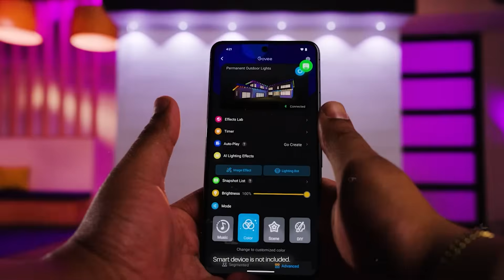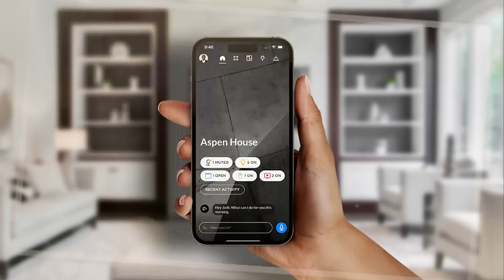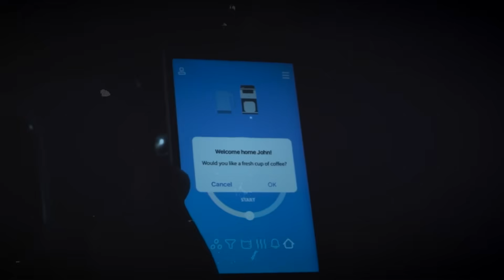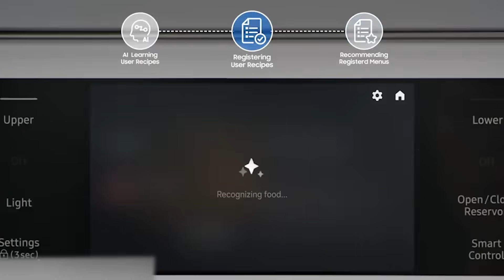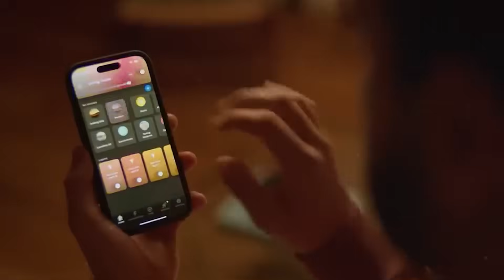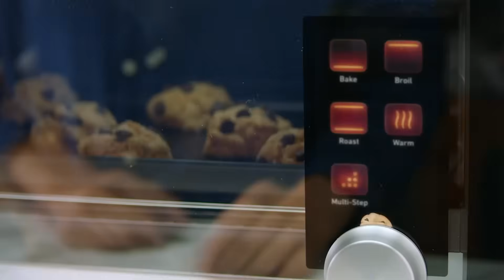AI Gadgets That Will Change Your Daily Life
Discover the latest AI gadgets that can make your life easier, smarter, and more connected! From home assistants to smart health devices, these innovations are changing the way we live, work, and play.

💡 What you’ll see in this video:

Top AI gadgets for everyday convenience
Smart home devices that save time and energy
AI health & fitness trackers for better lifestyle
Office and productivity gadgets powered by AI
How AI technology is shaping our future

Whether you’re a tech enthusiast or just curious about AI, these gadgets will make you rethink daily life!